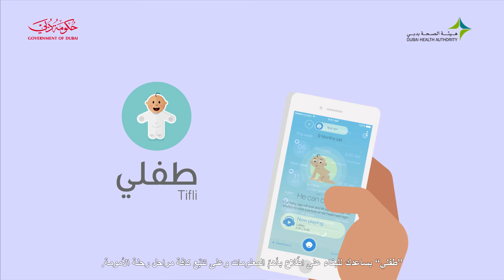Healthy Pregnancies with Tifli App